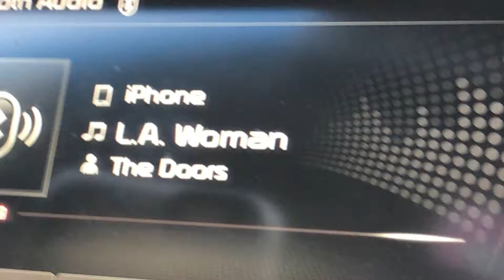Listening to LA Woman driving down the streets of Los Angeles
LAX la woman